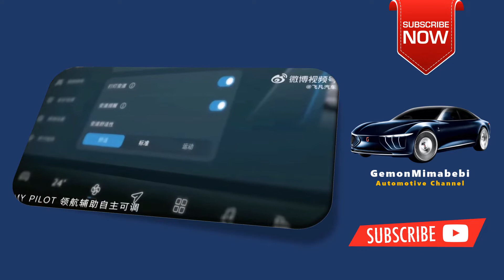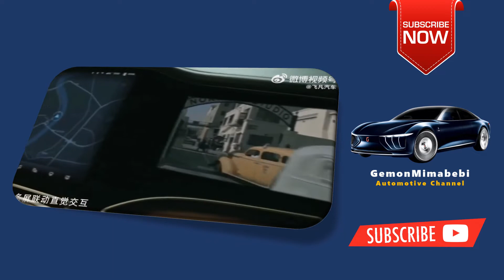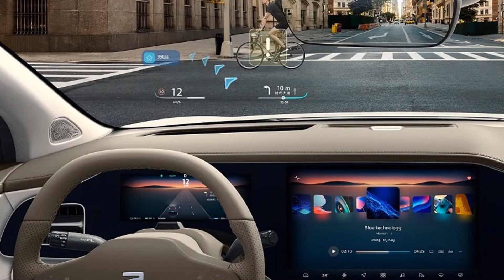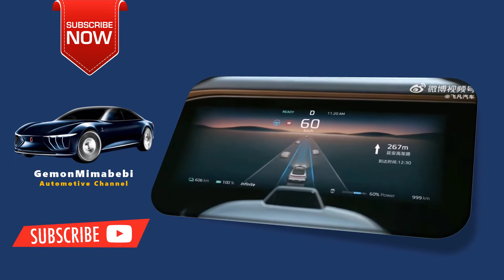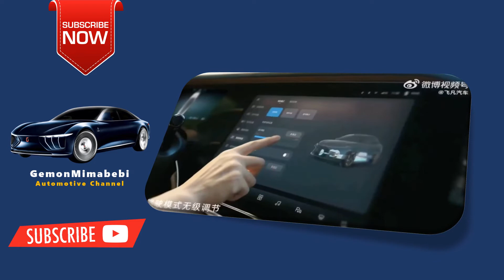The 2023 2024 SAIC FeiFan R7 SUV Luxury Interior Exterior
Gemonmimabebi